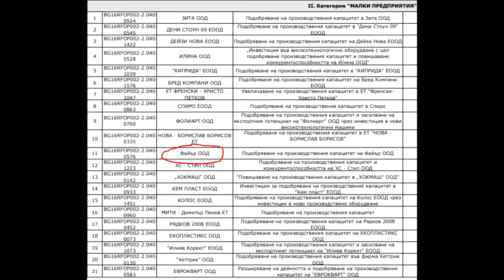Новините от Панагюрище - 18.11.2019 - pia-news.com